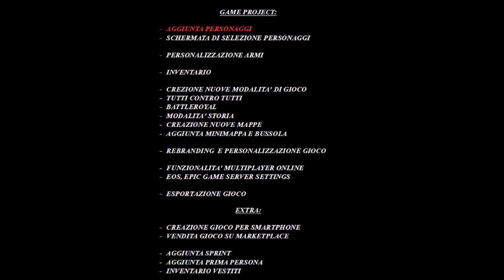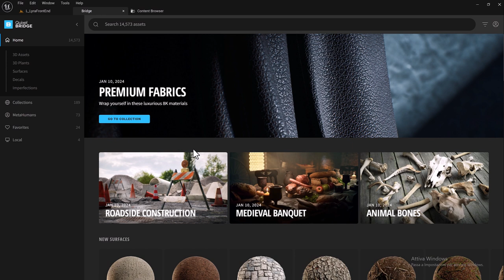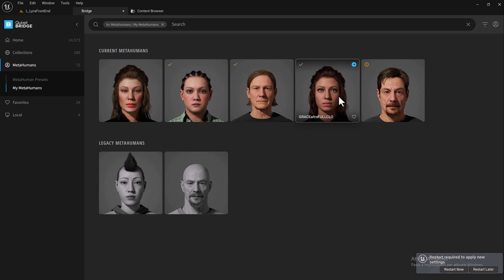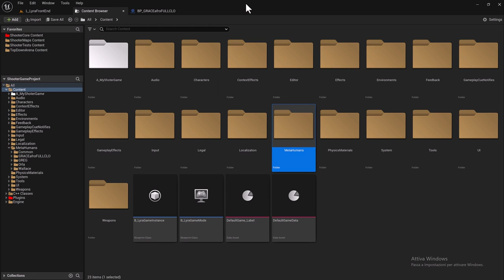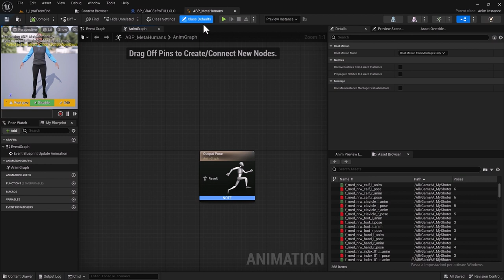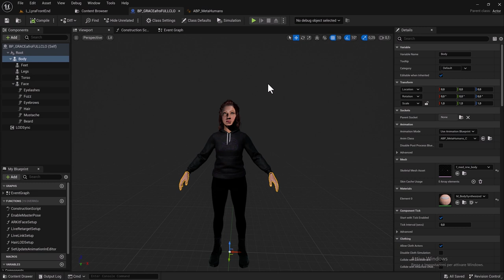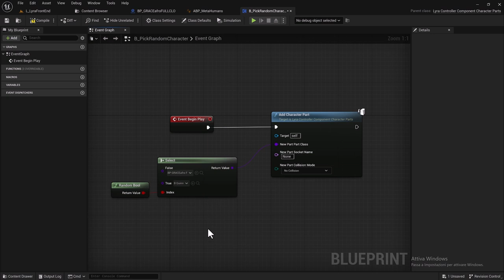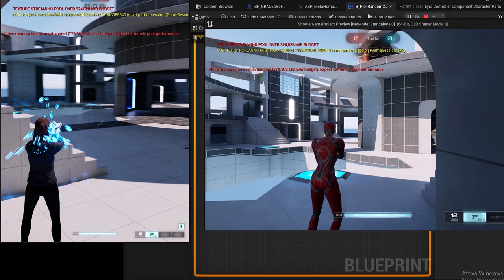2.1 - LYRA SHOOTER GAME - IMPLEMENTATION OF METAHUMANS CHARACTERS - LYRA STARTER GAME - UE 5.4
LYRA SHOOTER GAME - IMPLEMENTATION OF METAHUMANS CHARACTERS ON LYRA STARTER GAME - UNREAL ENGINE 5.4 - BLUEPRINTS ONLY!!!

Let's see how to import our, previously created, characters into the Unreal engine program.
Implementation of Metahumans.